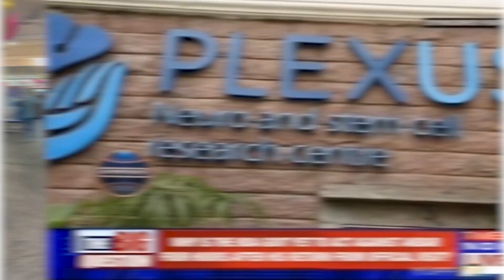Ataxia Part 2 I Episode 3 I Doctor Brain-Stem Podcast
Welcome back to another episode of 'The Doctor Brain Stem Podcast', where we continue to explore the subtle beginnings and profound impacts of Ataxia. In this second part, we focus on the importance of multidisciplinary care, lifestyle changes, and discuss the possibilities of a cure! Learn more about how Plexus is leading the way in introducing innovative support systems and treatments that are making a real difference. Join us for the concluding exploration of Ataxia, designed to deepen your understanding, inspire change, and encourage action.

0:00 - 1:19 - Introduction
1:20 - 3:20 - Is there a cure?
3:22 - 6:40 - Multidisciplinary care
6:42 - 12:55 - Lifestyle changes
12:57 - 15:50  - Tips